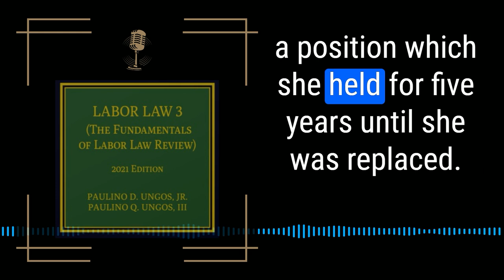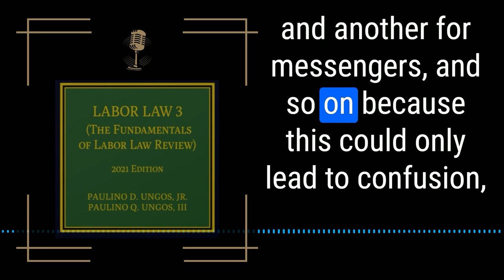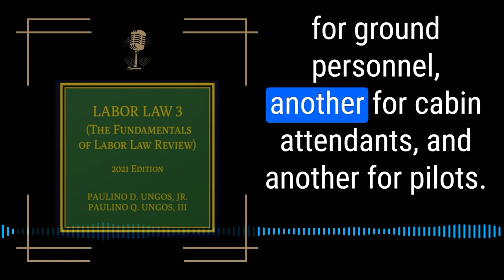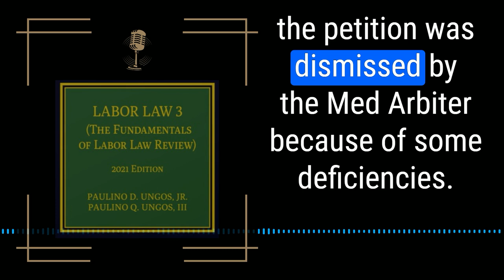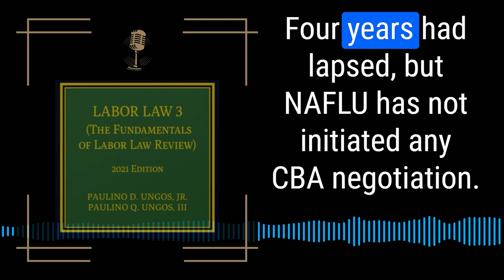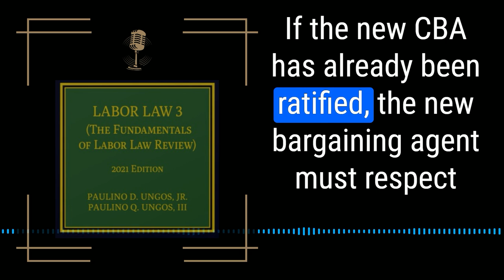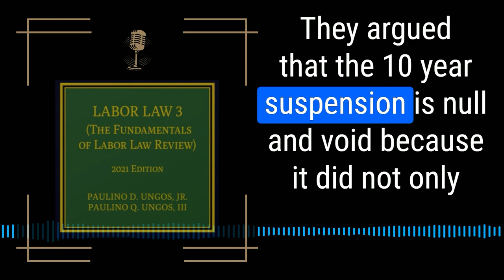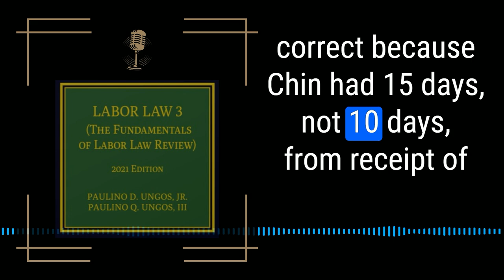Collective Bargaining and 2021 Rules on Voluntary Arbitration Proceedings (Audio)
Check out Dad's lecture about Collective Bargaining and the 2021 Revised Procedural Guidelines in the Conduct of Voluntary Arbitration Proceedings